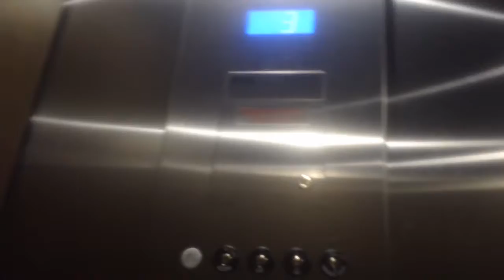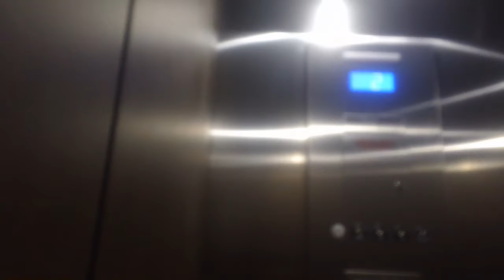1 minute ride On The Otis Series 7 Hydraullic Elevator At The Davis Park Aparment Building, Morrisvi